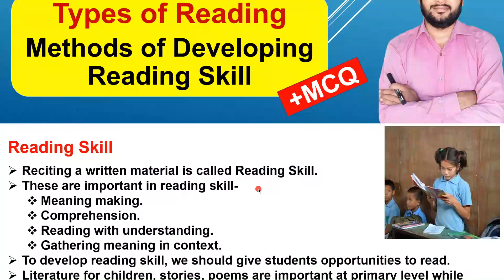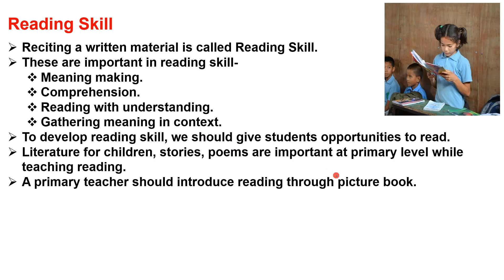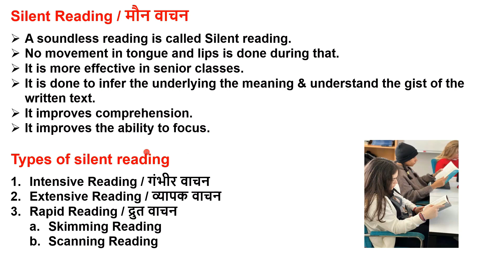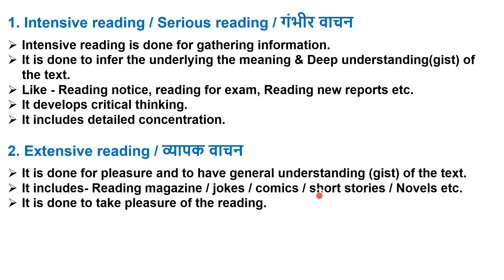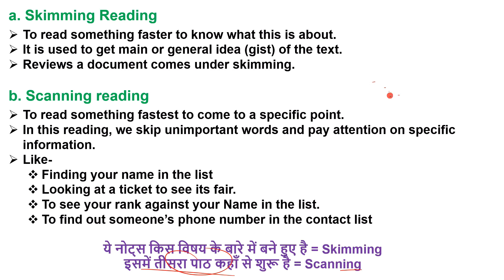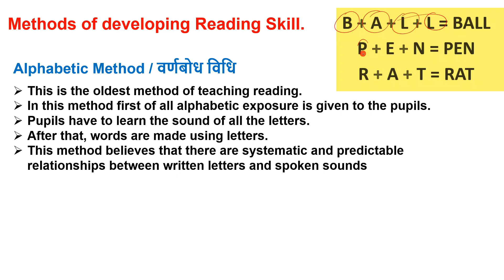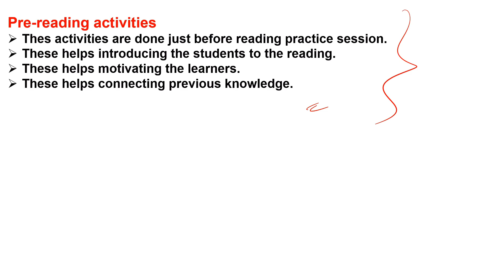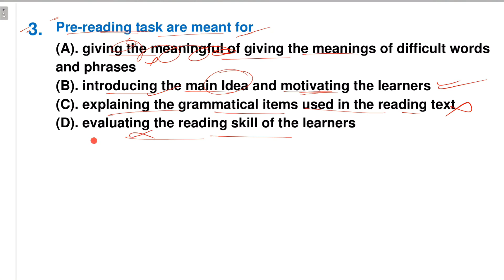Ctet July 2024 English Pedagogy Reading Skill Types of Reading Loud Silent Reading Skimming Scanning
Ctet July 2024 English Pedagogy Reading Skill Types of Reading Loud
Silent Reading Skimming Scanning

English Pedagogy Reading Skill,
English Pedagogy Reading Skill ctet,
Reading Skill English pedagogy,
Reading Skill ctet,
Reading Skill meaning types,
Reading Skill types,
Types of Reading,
Methods of developing Reading skill,
Loud Reading,
Model Reading,
Imitation Reading,
Individual Reading,
Group Reading,
Silent Reading,
Intensive Reading,
Extensive Reading,
Rapid Reading,
Skimming Reading,
Scanning Reading,
Alphabetic Method,
Phonetic Method,
Pre-reading activities,
Ctet 2024 English pedagogy regular classes,
Ctet July 2024 English pedagogy paper 1 paper 2 important,
English pedagogy important classes ctet 2024,
English pedagogy preparation ctet 2024,
ctet 2024 marathon classes English pedagogy,
ctet 2024 English pedagogy class by himanshi singh,
ctet 2024 English pedagogy class 1 by sachin sir,

CTET Notes को pdf में Download करने के लिए टेलीग्राम चैनल Join करें।

All Subject Playslit Link
CTET के सभी विषयों की प्ले लिस्ट।